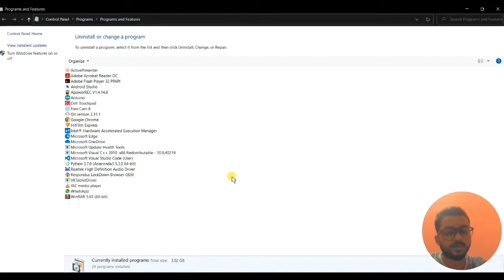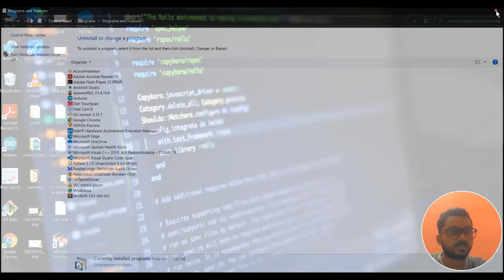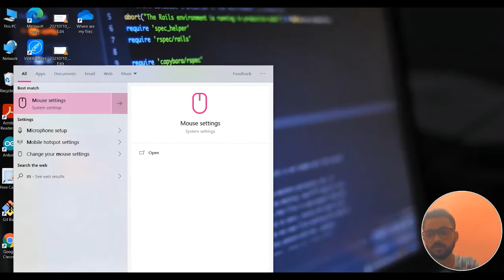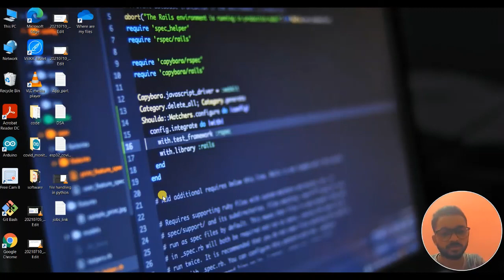How to uninstall MinGW Installer in Windows 10 || complete Removal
hello Everyone!!
 IN this video, we will see how to uninstall the MinGW application / MinGW installer.

Possible problems when you uninstall MinGW:
       * MinGW is not listed in Programs and Features.
       * You do not have sufficient access to uninstall MinGW.
       * A file required for this uninstallation to complete could not be run.
      * An error has occurred. Not all of the files were successfully uninstalled.
       * Another process that is using the file stops MinGW being uninstalled.
      * Files and folders of MinGW can be found in the hard disk after the
         uninstallation.